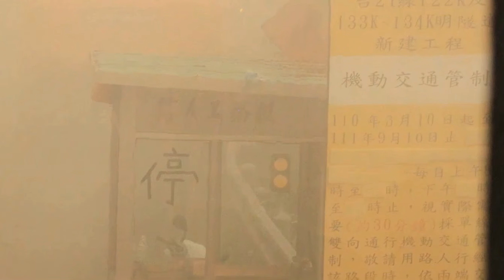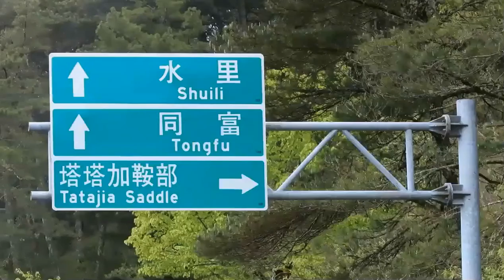漫步雲端 南投信義 塔塔加 台21線 最新路況 下 榮榮行腳